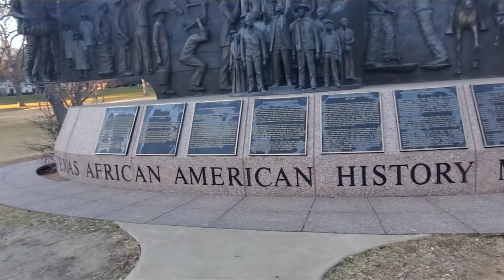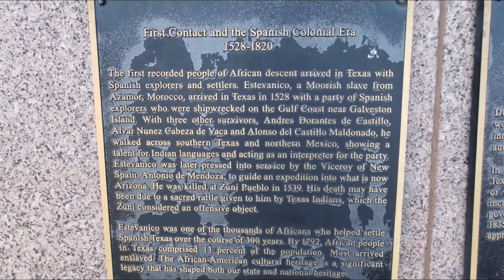Texas State Capitol Tour | Austin, TX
Join me as I take you on a quick tour of the Texas State Capitol and highlight some of the many monuments and memorials on the Capitol grounds.